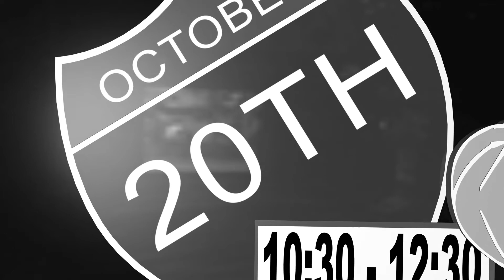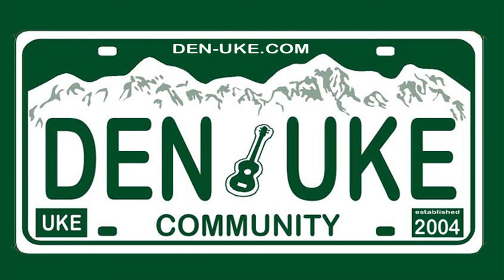Denver Uke Community October Meeting 2018 - Spooky Tunes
Saturday October 20th

10:30am

at Swallow Hill

10:30-11 2 and 3 Chord Songs (out of the 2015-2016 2 and 3 chord song book)

then from 11-12:30 we are going to play some SPOOKY TUNES, if you have a song to contribute, please send it in to the website by Thursday and Friday we will send it back to you! and interspersed we will have SOLOS!!! You won't want to miss this!